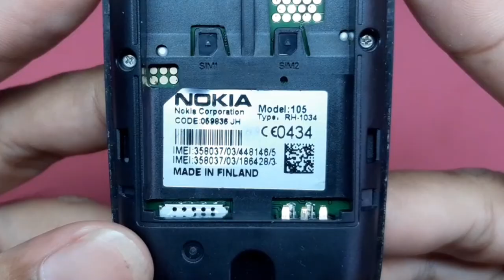Bongkar NOKIA 105 RH-1034 MADE IN FINLAND | ORIGINAL KAH ??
my medsos.